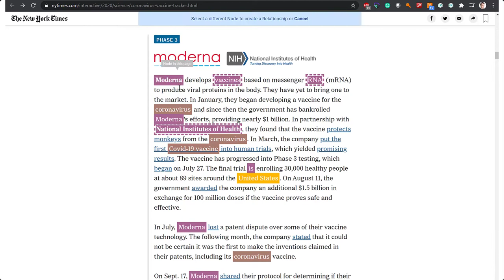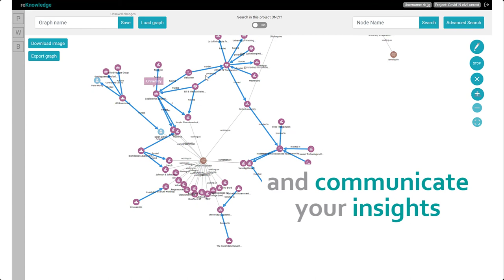The Digital Investigative Board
A short intro to the reKnowledge Digital Investigative Board